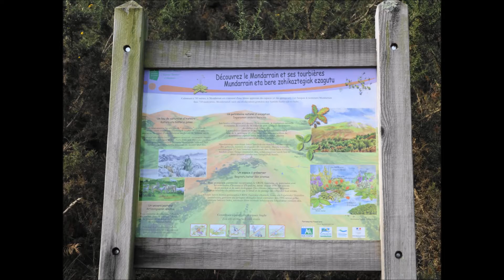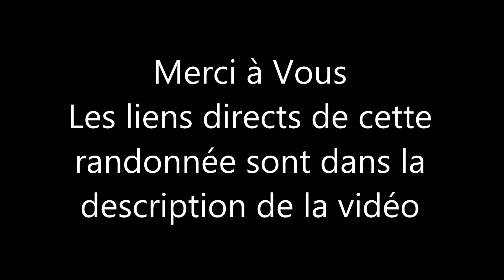Pic du Mondarrain depuis le Col de Légarré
Découverte du Pic du Mondarrain depuis le Col de Légarré